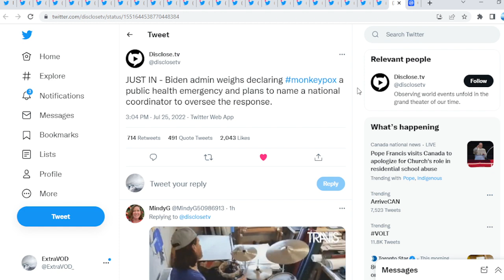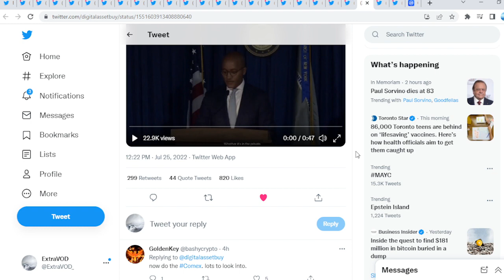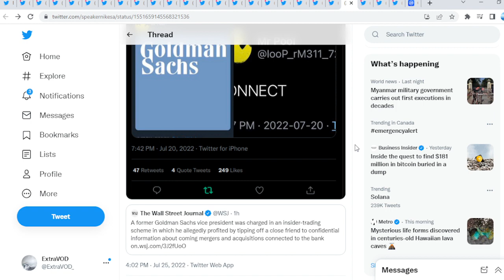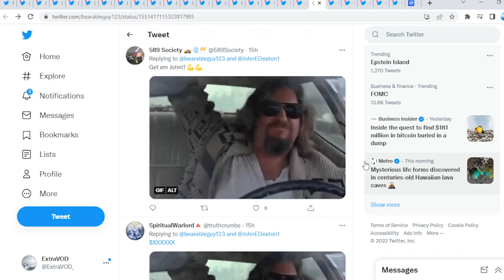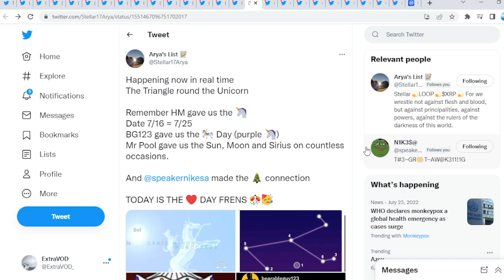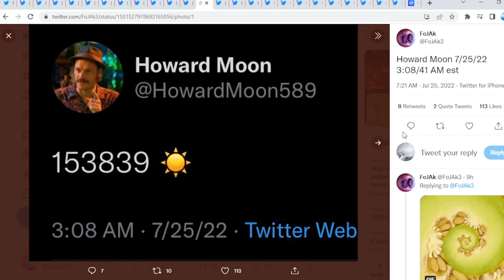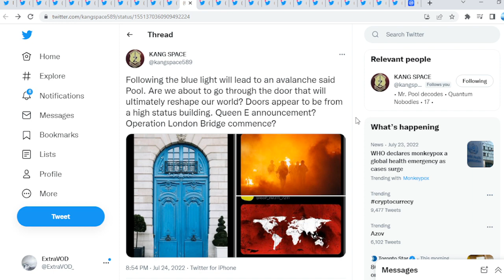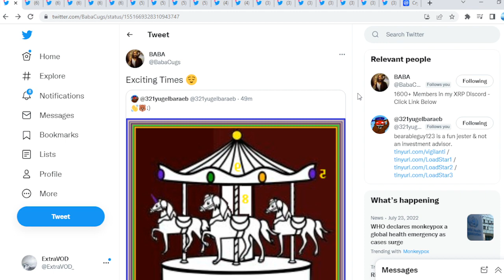Ripple XRP I CANNOT BELIEVE MY VERY OWN EYE COULD IT BE TIME!!!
XRP ADDRESS -  rrpB7S9qriDY7XbBqmJFCqR2Uwqn5ymaan

(Cryptocurrency News)